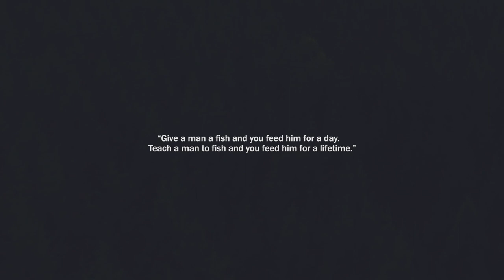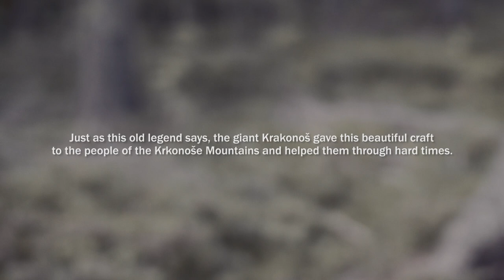Rautis - Glass bead ornaments from Bohemia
The village of Poniklá is the only place in the world where
the traditional craft of glass bead hand-manufacturing has
been preserved. Could be, that the know-how came directly from the mythical Lord of the mountains Krakonoš himself...